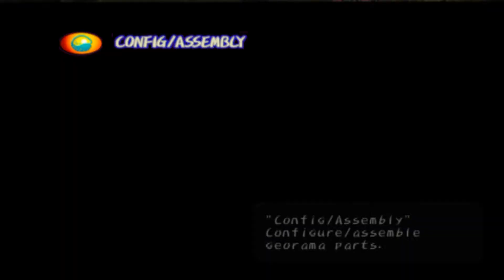Skidd Plays: Dark Cloud - Part 9